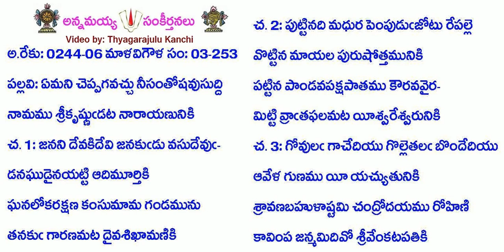B3-S253-1278-ఏమని చెప్పగవచ్చు నీసంతోషవుసుద్ది-ēmani ceppagavaccu nīsantōṣavusuddi